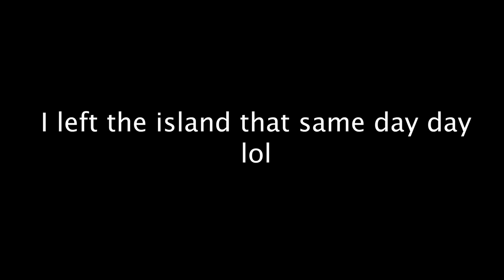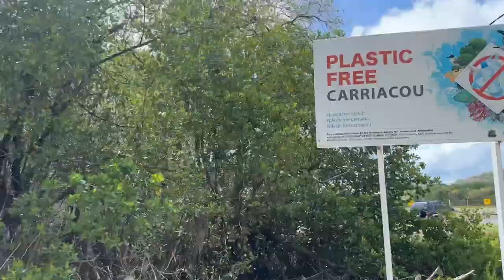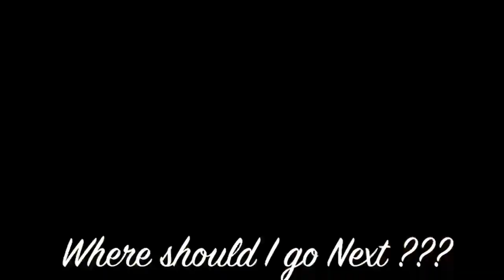I WENT ON A PRIVATE ISLAND & THIS HAPPENED 😳😱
I can’t believe we actually did this...

🔴 Welcome to channel, hope yall enjoyed this video to the fullest !!!
🔴 All social media platforms @DeshAloof

ⓒDeshAloof